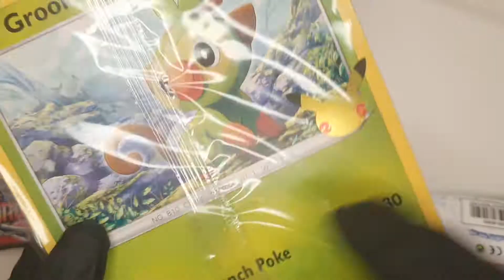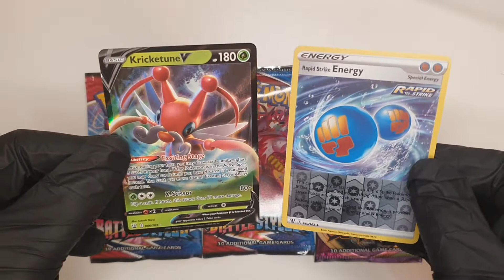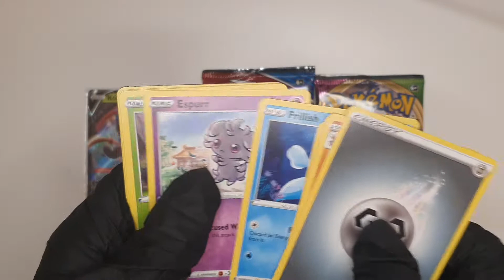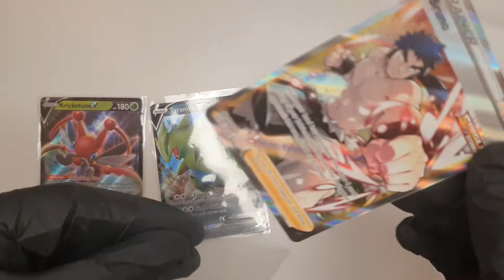Pokémon Pulls with Mr Kinder 2021 - New Parcel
Pokémon Pulls with Mr Kinder 2021 - New Parcel Edition
Battle Styles and Vivid Voltage
Wish me luck 🙏
Happy Hunting